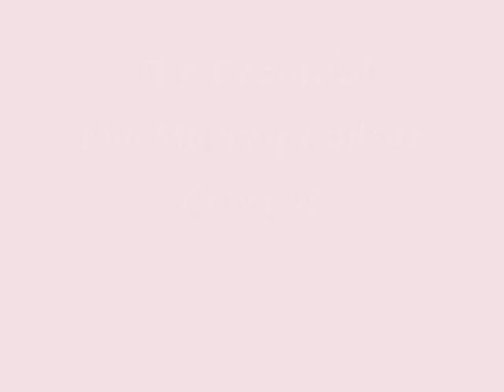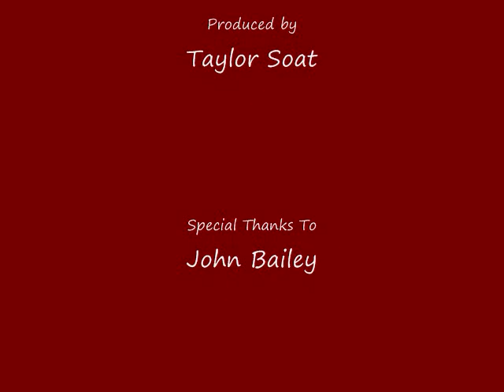The MacMurray College Campus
A video Erin and I made for our Technology in Teaching class :)